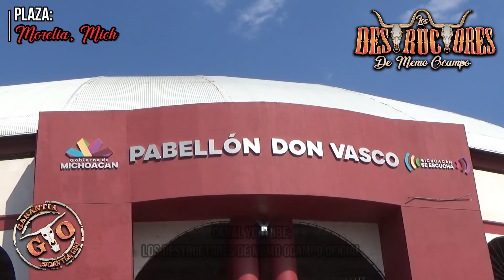RAYITO ESTRENO AL NUEVO DESTRUCTOR | 15 TOROS | Destructores En Pabellon Don Vasco Morelia Mich 2022